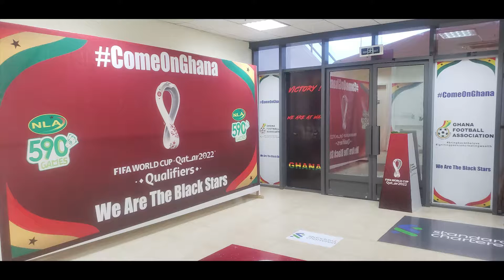Road to Qatar 2022 world cup: Role of Ghana's National Sports Authority led by Prof Peter Twumasi